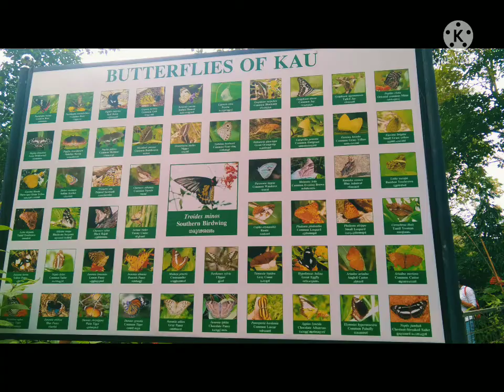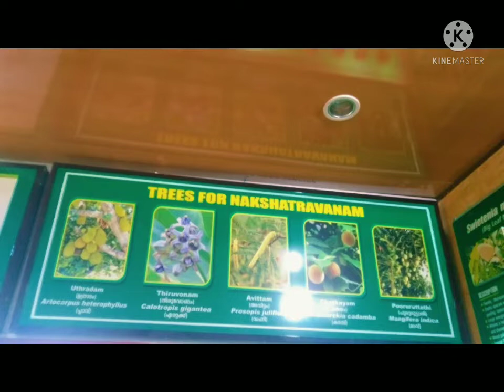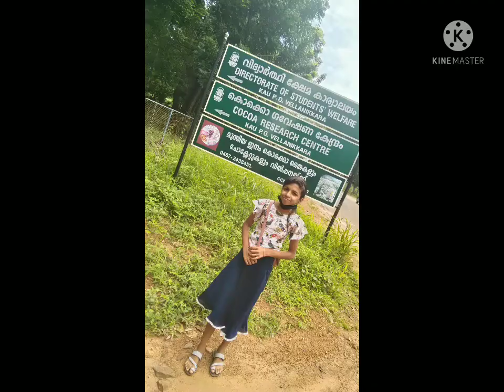കേരള കാർഷിക സർവ്വകാലശാലയിലെ ക്യാബിന്റെ 3-ാം ദിവസം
ഫോറസ്റ്ററി പഠനം , നക്ഷത്രവനം , ബട്ടർഫ്ലൈ ഗാർഡൻ, കോക്കോ ഗവേഷണം, നഴ്സറി പരിപാലനം, Budding . grafting,, Air layring, serpended etc.